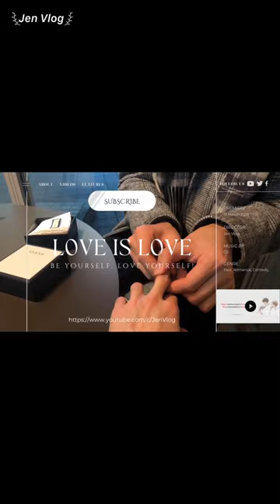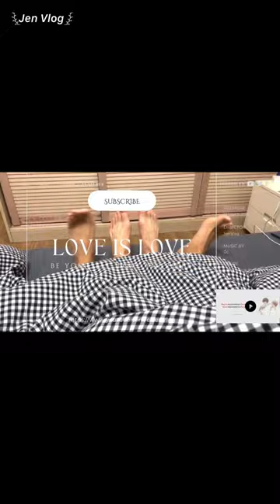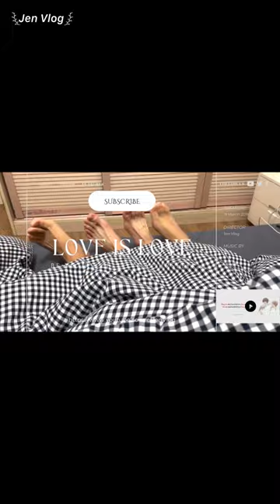[BL] If our hearts are sincere, there will be no separation - "心若诚 则不分离" | Chen Lv & Liu Cong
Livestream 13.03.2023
Chen Lv/ Trần Luật: @Clv陈律

Jen Vlog